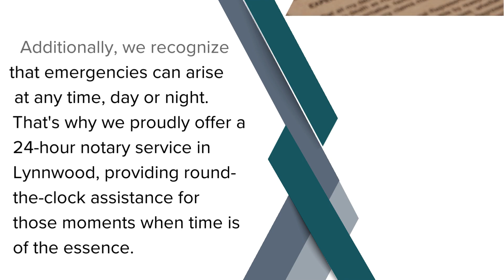Lynnwood Notary for Wills and Trusts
Here at Rainy Day Notary, we understand the importance of securing your legacy and ensuring your loved ones are taken care of. As your trusted Lynnwood notary for wills and trusts, we're dedicated to providing you with professional, reliable, and efficient services that give you peace of mind.

When it comes to matters as crucial as Lynnwood notary for wills and trusts, you need a notary you can rely on. Our team is committed to upholding the highest standards of integrity and confidentiality, ensuring that your sensitive documents are handled with the utmost care and respect. We prioritize your needs and work diligently to streamline the notarization process, making it as seamless and stress-free as possible.

One of the key benefits of choosing Rainy Day Notary is our commitment to convenience. We understand that life can be unpredictable, and sometimes you need urgent assistance with your legal documents. That's why we offer same-day notary services in Lynnwood, ensuring that you can access the assistance you need exactly when you need it. Whether you're facing a deadline or simply want to expedite the process, our team is here to support you every step of the way.

Additionally, we recognize that emergencies can arise at any time, day or night. That's why we proudly offer a 24-hour notary service in Lynnwood, providing round-the-clock assistance for those moments when time is of the essence. Whether it's the middle of the night or a holiday weekend, you can count on us to be there when you need us most. Your peace of mind is our priority, and we'll go above and beyond to ensure that your legal needs are met with efficiency and professionalism.

When you choose Rainy Day Notary, you're not just getting a service—you're gaining a trusted partner in safeguarding your future and protecting your assets. Our experienced team has extensive knowledge of Lynnwood notary for wills and trusts, and we're here to guide you through the process from start to finish. Whether you're updating an existing will, establishing a trust, or navigating complex legal matters, you can rely on our expertise and dedication to deliver results that exceed your expectations.

As your local Lynnwood notary for wills and trusts, we take pride in serving our community and building lasting relationships with our clients. We understand that every individual and family is unique, which is why we take the time to listen to your needs and tailor our services accordingly. Your satisfaction is our ultimate goal, and we'll work tirelessly to ensure that you receive the personalized attention and support you deserve.

Ready to take the next step towards securing your legacy and protecting your loved ones? Don't wait until it's too late—let Rainy Day Notary be your trusted partner in planning for the future.